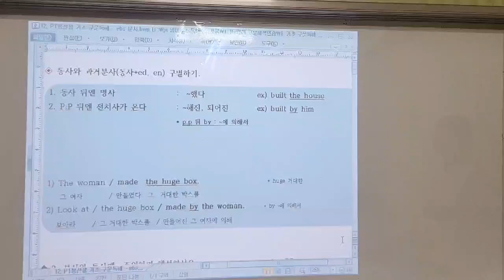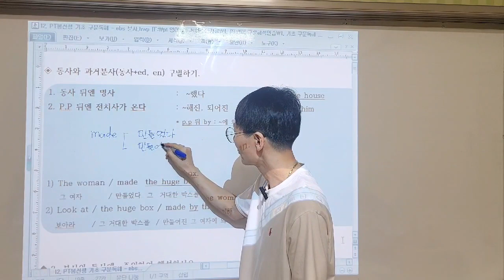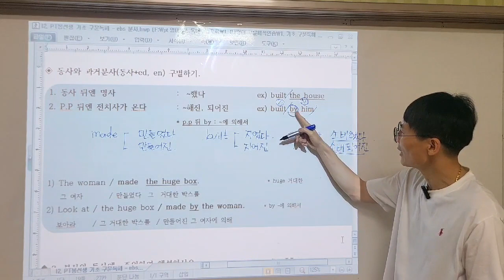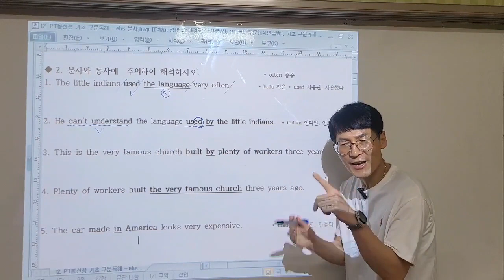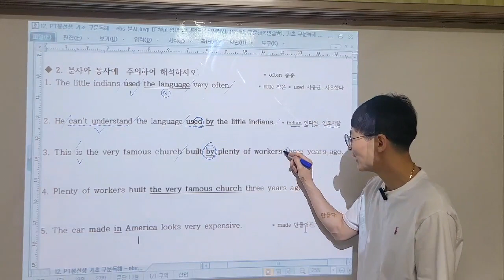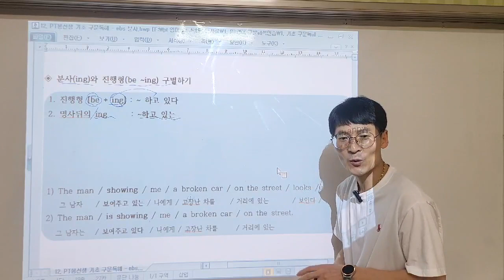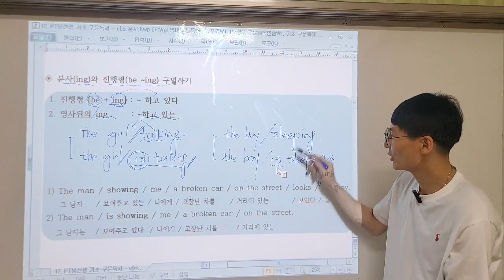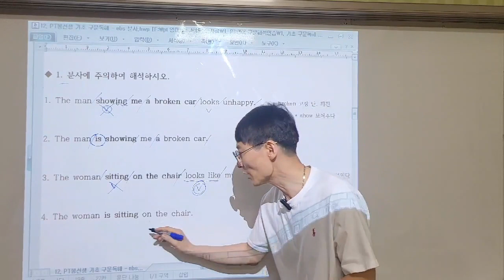현재분사 vs 진형형, 과거분사 vs 과거동사 가장 쉽게구별하는 방법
기초가 없는 학생들의 특징 동사를 찾지 못한다는 겁니다.
동사인지 현재분사인지, 과거분사인지 가장 쉽게 설명해보도록 하겠습니다.